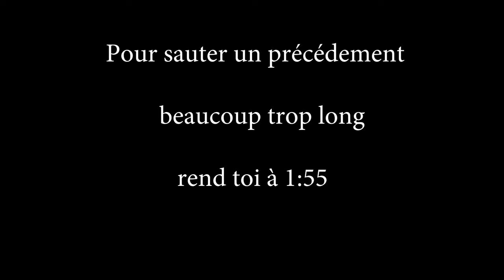TOP des DISNEY qui nous font VOYAGER - Emi et les Myrettes